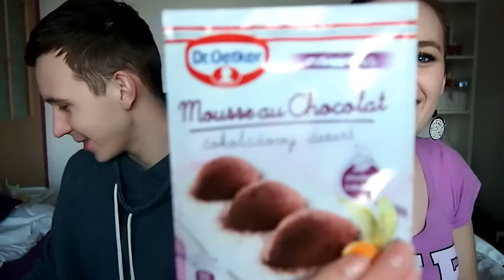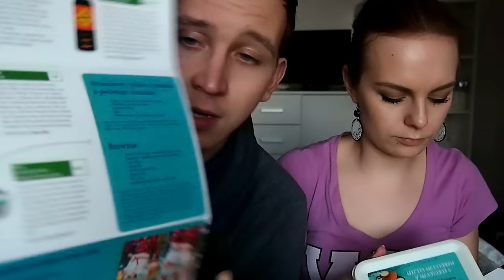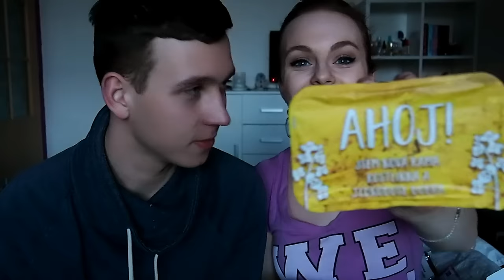BRANDNOOZ BOX | ÚNOR 2017